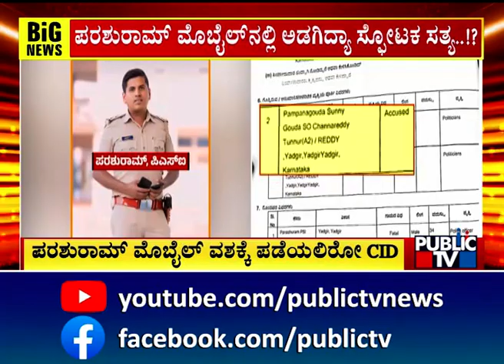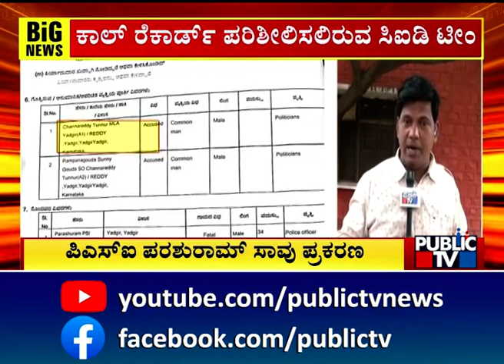CID Team To Take Yadagiri Sub Inspector Parashuram's Mobile To Custody | Public TV